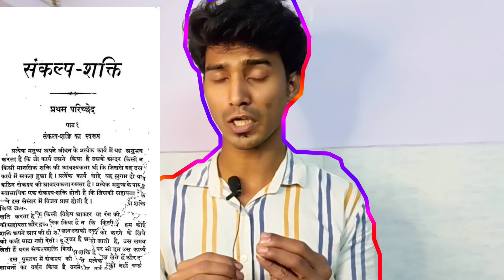☺21 दिनों में 95% लोगों से आगे निकल जाओ | 21 Days Challenge to Change your mindset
कैसे बदले खुद को ll इस साल आदत बदलने की सोच रहे हो 🤝😮 ll कैसे पुरे करे संकल्प इस साल के 💐🤯😧कैसे बदले खुद को ll🤔आदत बदलने की सोच रहे हो 🤝😮 ll कैसे पुरे करे संकल्प इस साल के 💐🤯😧1% फर्मुला 🤯🤝कैसे बदले खुद को ll🤔आदत बदलने की सोच रहे हो 🤝😮 ll आदत बदलने का 1% फर्मुला 🤯🤝